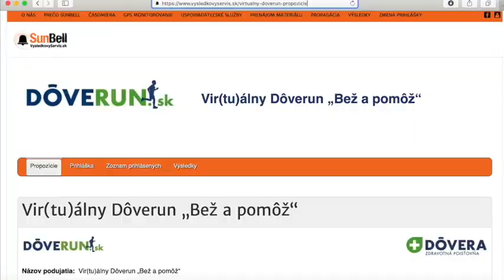Matej Tóth pozýva na virtuálne bežecké preteky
Bežci, poďte pretekať! Vyhrajte skvelé ceny a pomôžte malým športovcom vrátiť sa k tréningom. Prvý májový týždeň je váš!

Vyberte si 10 km trať alebo polmaratón, kde sa vám páči a od 4. do 10. mája môžete pretekať. Štartovné sú 2 eurá a celá vyzbieraná suma sa rozdelí medzi tri detské atletické kluby – NAŠA atletika, AC Stavbár Nitra a AKAZA Žilina.